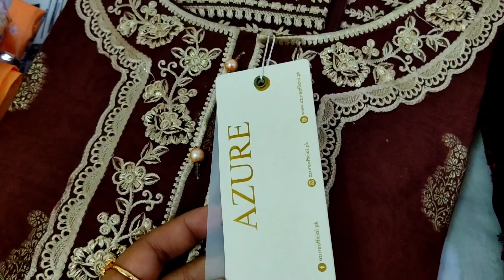Eid 2023 | Eid Collection | My Eid Dress & Jewellery Collection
Today I am going to show you my eid Shopping, dresses, jewellery, sandals, my kids dresses & much more. Hope you people really like my video.